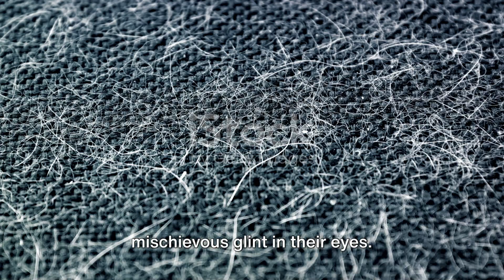Funniest Dogs on Internet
Get ready for a side-splitting adventure through the world of internet's funniest dogs! 🐶🤣 Watch as these adorable furry friends showcase their hilarious antics that will leave you in stitches! From cute fails to silly tricks, this video is guaranteed to brighten your day and fill your heart with joy.

So, grab some popcorn, cozy up with your pup, and get ready to laugh out loud with us! Let's spread the laughter together! 🐕💕

OUTLINE:

00:00:00 Welcome to the World of Canine Comedy
00:00:47 Dog Fails and Mishaps
00:02:34 Pawsome Pranks and Tricks
00:04:17 Canine Comedy Stars
00:05:55 Outro and Recap

Our loyal friends stay by our side all the time, but are you aware of the biggest mistakes we, as dog owners make?

YOu can also checkout my book about a very special story between a Dog and a human

Our other well-liked videos

How to train a Dog to attack on command

How to train your dog to bite harder

How to stop your puppy from peeing in the house

5 best Dogs for Home

Struggle of stray dogs in India

The World Dog Diaries Mission

5 things to know if you own a german shepherd